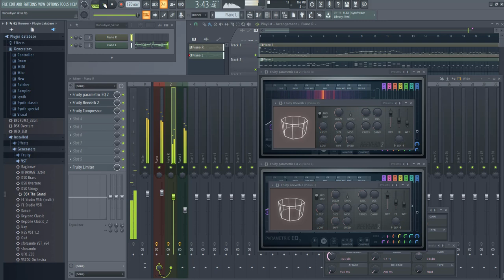Ha Bu Diyar